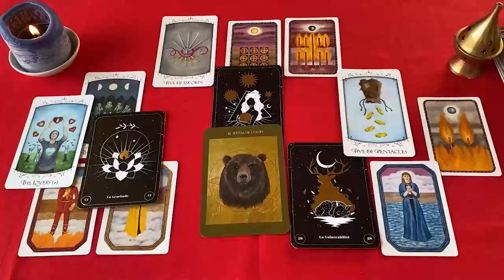TAURO TREMENDO DOLOR❗😭 ESTA PERSONA ESTA MUERTO EN VIDA PERO VIENE ALGUIEN MAS❗TAURO OCTUBRE 2024